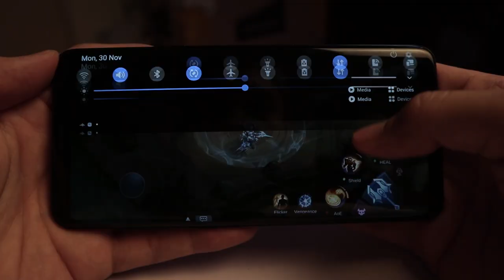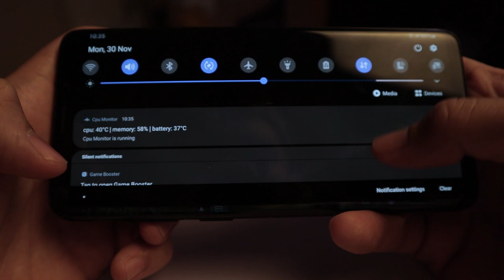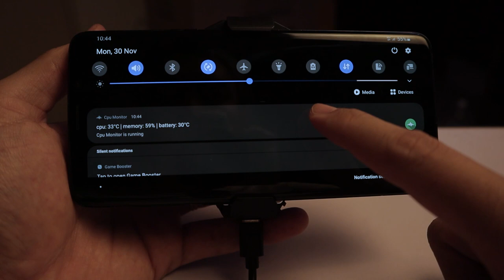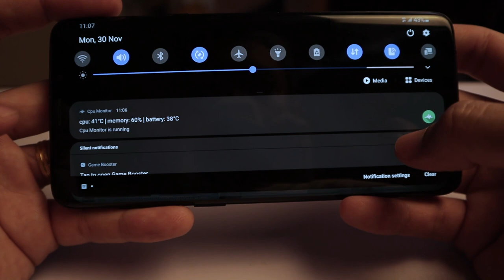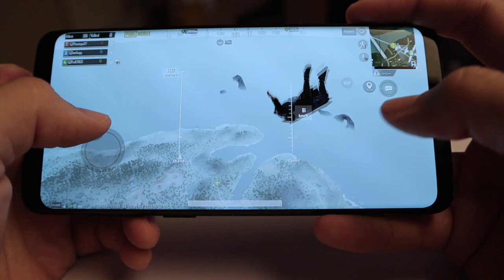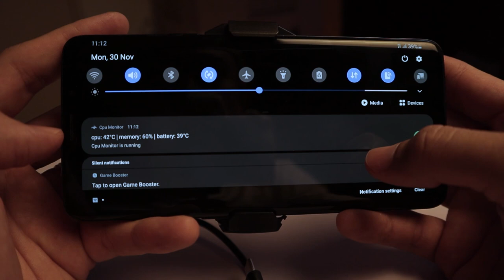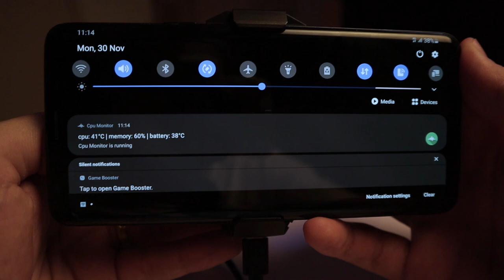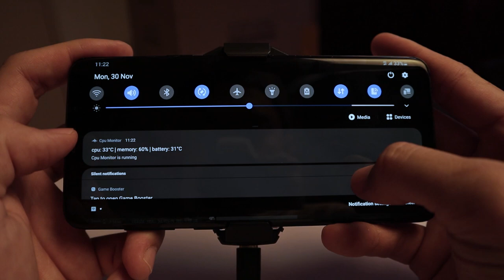Thunder Pro TP-C Radiator Cooling For Smartphone- Better Than Memo?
welcome back yet another mobile phone cooler review. This is the Thunder Pro TP-C radiator cooling for smartphone. Gaming on smartphone nowadays is a must for everybody. Thunder pro TP-C radiator is a very good choice to cool your smartphone from overheat. but does it better than Memo Cooler?